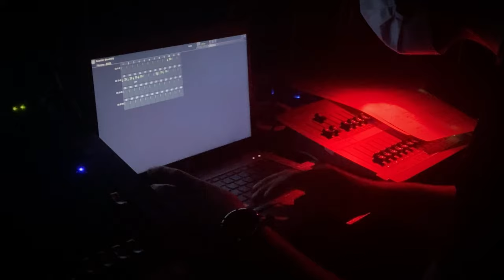RAVEL Teaser 09.2021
RAVEL
A Tap dance, live music and visual effects to explore the life experiences of various immigrants about arriving in a new culture.

Migration shows the pursuit of better living conditions and the learning process of adapting to new environments, customs and traditions. Immersing into and dissolving out of various cultures becomes second nature to the regular traveler.
There are obvious aspects to it. Learning a new language, getting used to different cuisine and the weather. Psychologically, however, it is more noticeable in the form of loneliness and nostalgia. Does this mean that one has to go through a personality change and suppress these emotions in order to be accepted into a foreign culture? Can these persistent, new behavioral traits later develop into structural, even visible changes as individuals? Leaving your family behind is a constant and important part of an immigrant's life.

Dance: Andrea Alvergue
Media Art: Javier Borrayo / Erick Culasso
Video: Nikolai Kemeny
Design: 7r Studium

A production by Andrea Alvergue in cooperation with LOFFT - DAS THEATER. Funded by the Performing Arts Fund Fonds Darstellende Künste with funds from the Federal Government Commissioner for Culture and the Media and by the City of Leipzig - Cultural Office Stadtverwaltung Leipzig.